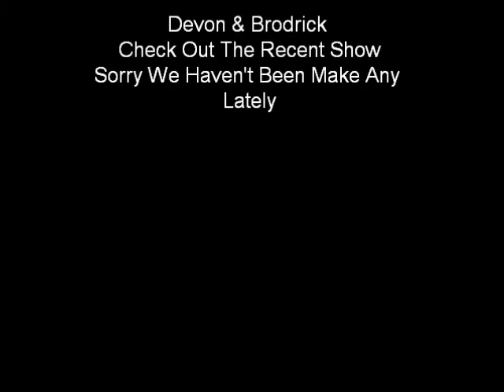Devon & Brodrick Show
Btw Dont Get Scared It's Just Lotion.